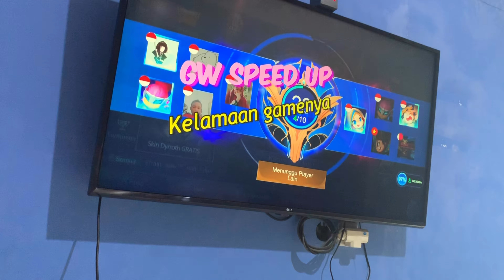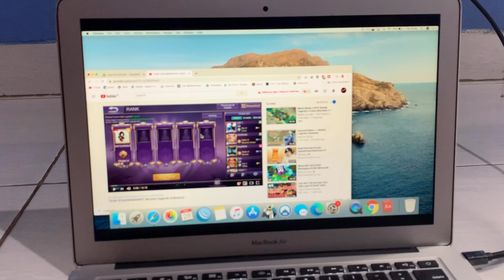Cara Screen Mirroring Macbook ke TV || Memindahkan Layar Macbook Ke Layar TV 46 inch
Menggunakan TV Anda sebagai layar dengan Mac
Banyak televisi yang juga dapat digunakan sebagai layar komputer. Untuk menyambungkan Mac Anda ke televisi, Anda memerlukan kabel video yang menyambungkan port layar komputer ke port input video di TV Anda. Jika Anda tidak dapat menemukan kabel yang dapat menyambungkan port pada Mac dan TV, Anda juga akan memerlukan adaptor untuk kabel.

Jika Anda memiliki HDTV dan Mac dengan port Thunderbolt , Mini DisplayPort , atau port HDMI, mungkin Anda juga dapat memutar audio dari komputer Anda di TV Anda.

Cara  Menyambungkan Mac ke TV Anda
Sambungkan salah satu ujung kabel video (atau adaptor, jika diperlukan) ke port Thunderbolt komputer , port HDMI, atau port DVI , lalu sambungkan ujung lainnya ke port input video TV.

Catatan: Jika Mac Anda memiliki Mini DisplayPort , pastikan Anda menggunakan kabel (dan adaptor, jika perlu) yang mendukung audio dan video.

Tonton Video Sampe Selesai , Selamat  menyaksikan.